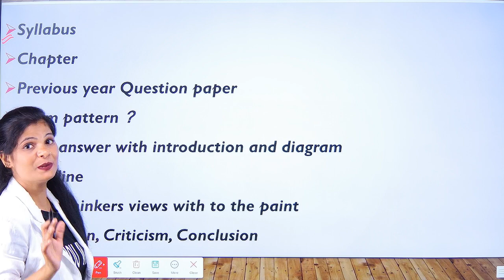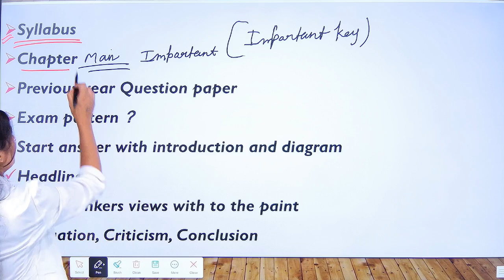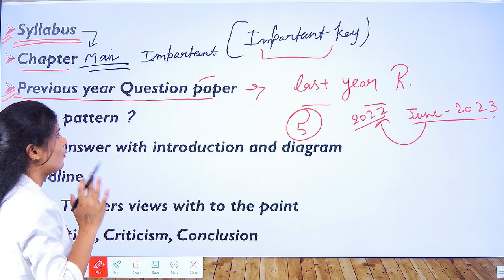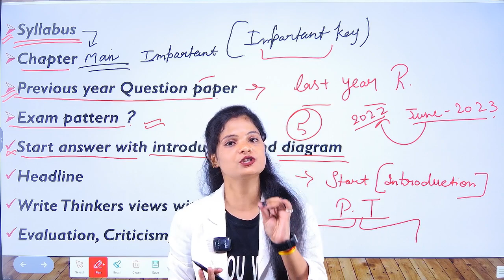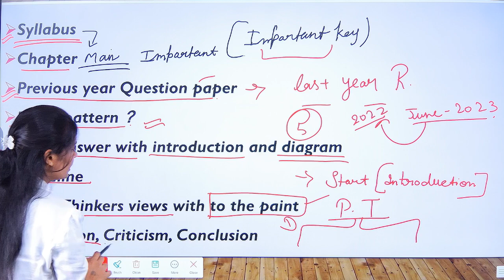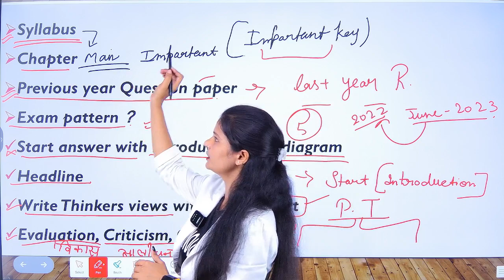ignou में कैसे pass हो or अच्छे marks कैसे लाये ignou student जरुर देख ले ii Exam कैसे लिखे